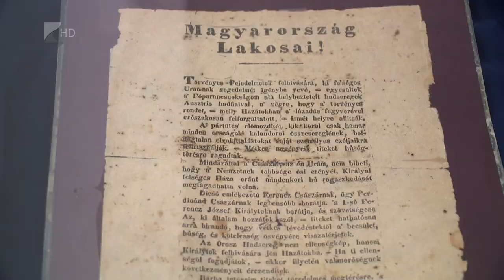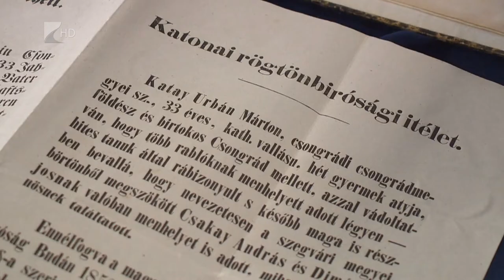Fegyverkiállítás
„Fegyvert, s vitézt” - Szabadságharcaink fegyverei címmel nyílt új időszaki kiállítás a Kállay Gyűjteményben. A tárlaton különböző fegyverek, könyvek és relikviák tekinthetők meg a 16-19. századból, kiemelt figyelemmel a 1848/49-es szabadságharcra. A magángyűjteményből összeállított válogatás november végéig látogatható.